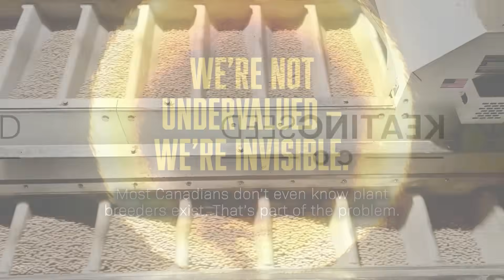Are Canadian Public Breeders Underfunded?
Award-winning wheat breeder Pierre Hucl pulls no punches in this candid chat. Despite delivering some of the most successful wheat varieties in Canada, he says public breeding has been chronically undervalued for decades — and short-term, five-year funding cycles are crippling innovation. From the public’s lack of awareness about breeders (“40 million Canadians don’t even know we exist”) to the pressure to commercialize research, Pierre warns that flashy buzzwords like climate-smart and digitally enabled can’t hide a system that’s still underfunded and unstable. His solution? Scrap rigid five-year plans, encourage true outside-the-box thinking, and give plant scientists the freedom to innovate without fear of being sidelined.